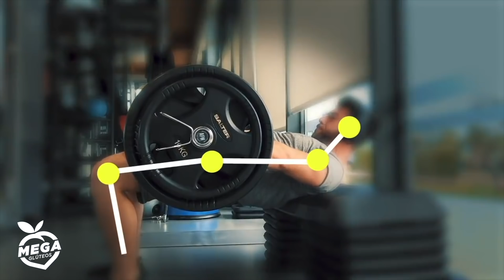LOS 6 MEJORES EJERCICIOS PARA GLÚTEOS INCREÍBLES 🔥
Soy Jesús López, un humano más intentando ser mejor cada día, mejorando en lo profesional y en lo personal. Ayudo a las personas a que tengan un mejor estilo de vida mediante el ejercicio y una buena actitud en la vida. Puedes ver algunos de mis programas aquí abajo.